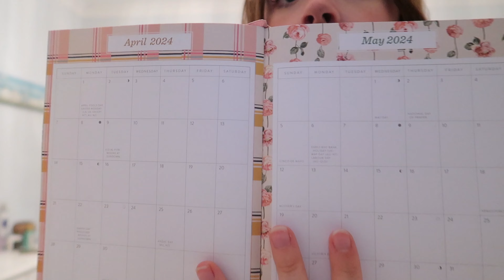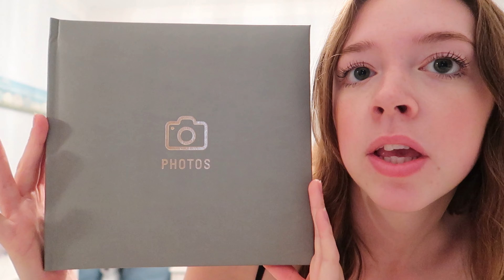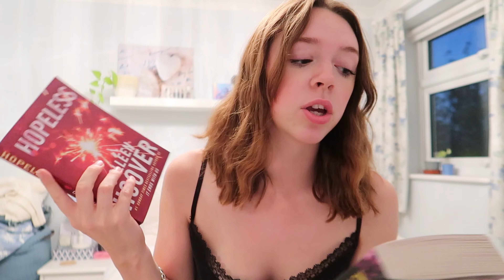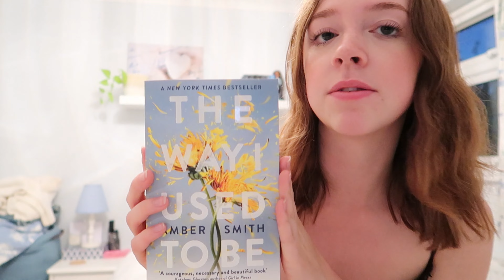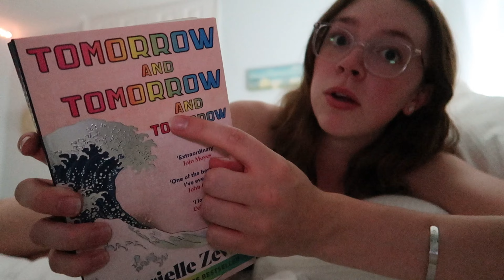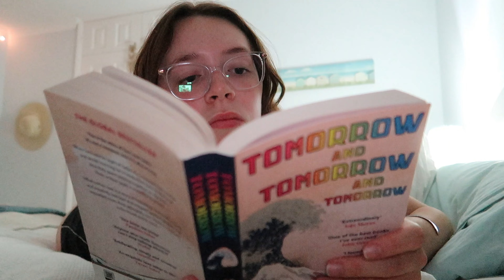My cosy NIGHT ROUTINE 💌 mini haul, reading, tidying room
I find this is the best kind of night routine if you've been having a busy or stressful day. Keeping the vibes cosy, warm and chill here! Hope you enjoyed todays video and I hope you're all having a great week!

🫶🏼SUB COUNT
336

what is meant to be will be x